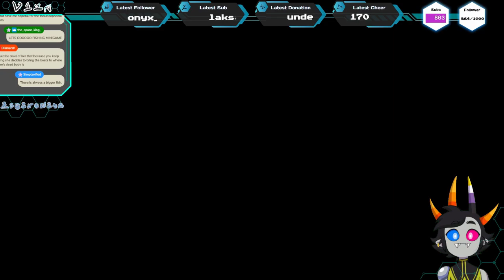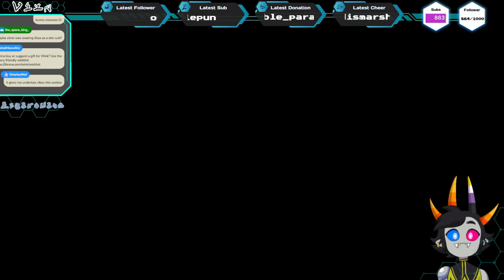Wink Plays :: Bunny Graveyard Episode 1 (Full Game)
Buy Bunny Graveyard yall!